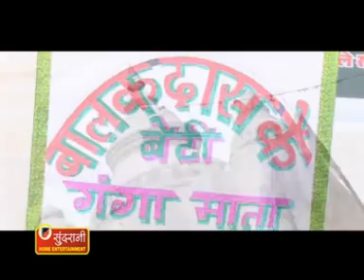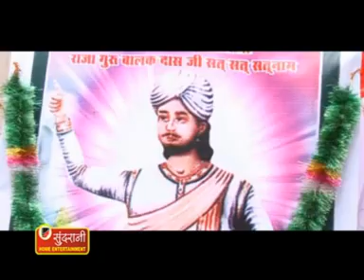Beti Sahodra - Bodsara Guru Balakdas Ke Itihaas - Manoj Aadil - Chhattisgarhi Panthi Song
Enjoy this wonderful Chhattisgarhi Devotional Song from the album Bodsara Guru Balakdas Ke Itihaas.